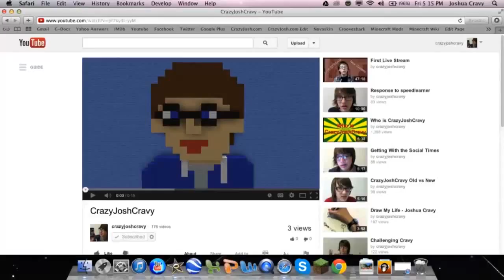I Feel Like a Jerk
Happy March fools, wait, that's not a thing? Woops, oh well. Don't hate me too much.